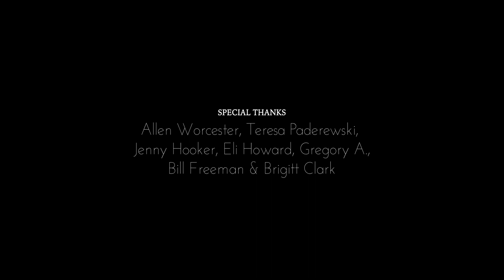"His Name Is Greg" Short Film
"His Name is Greg"
A self-centered business man fulfills a promise to his ailing daughter by inviting a homeless man to lunch.

Written & Produced by Leona Worcester
Directed by Aaron Christian Paderewski

Starring
Byron Herlong
Patrick Roper
Destiny Freeman
Leyla Benson
Fidelus Singleton

A Film by Salty Yarn Productions & The Moment After Productions